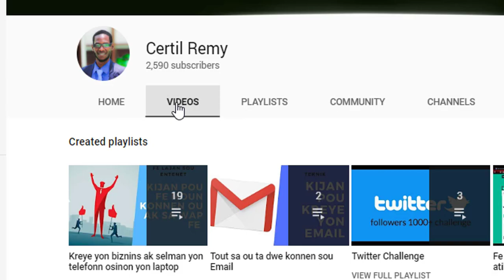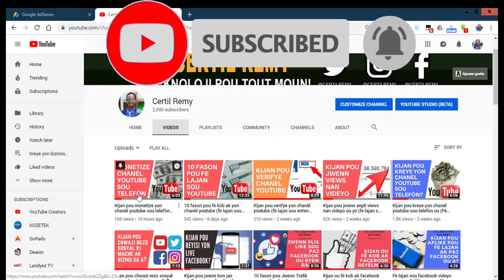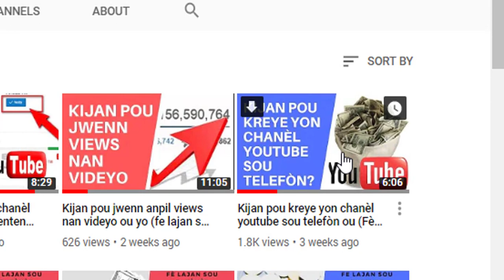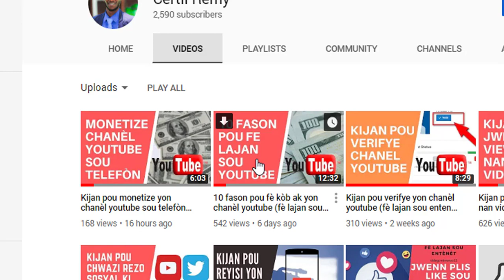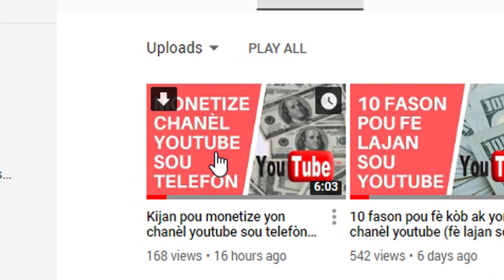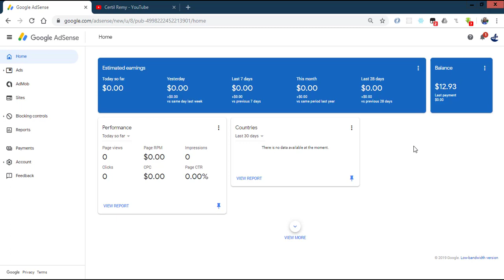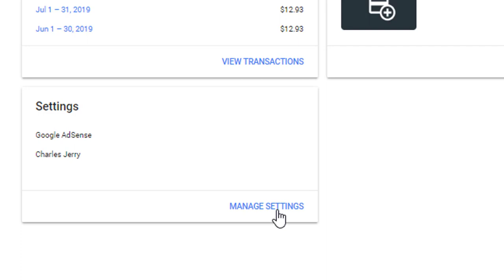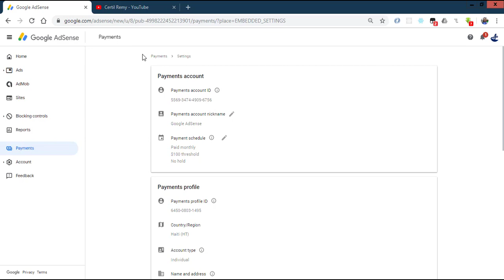Kijan pou verifye adrès kay ou sou youtube ak adsence( fè lajan sou entènèt videyo #19)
Nan videyo sa nou montre ou kijan pou verifye adres ou fasil an ayiti sou adsence ak youtube.
Videyo sa se swit yon seri videyo n ap fe pou ede moun fe lajan sou entente, klike la pou jwen res videyo yo: